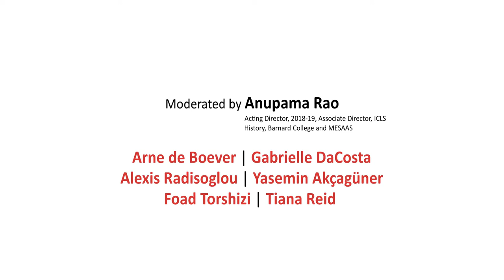ICLS 20th Anniversary Symposium | Comparison